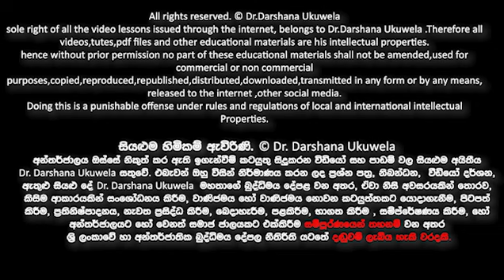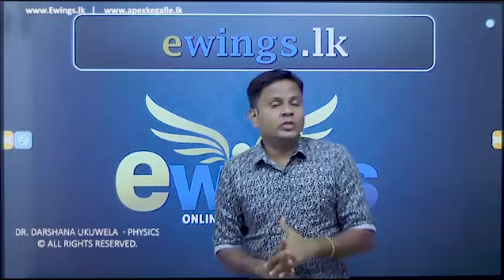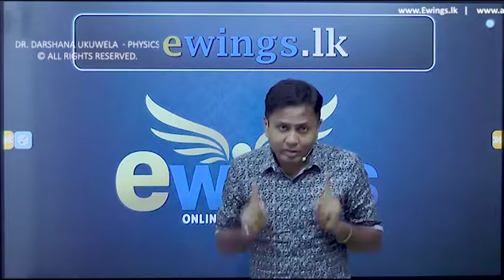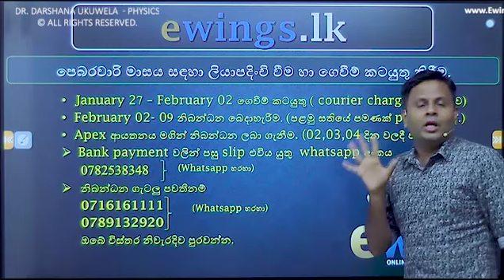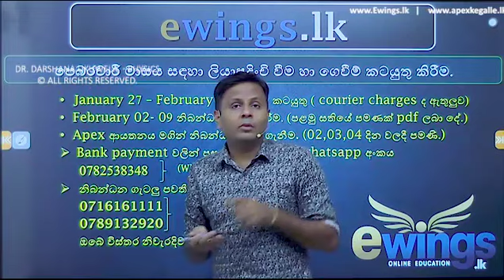2021 දරුවන්ගේ පෙබරවාරි මස වැඩපිලිවෙල By Dr. Darshana Ukuwela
Ewings.lk Telegram channel හා දර්ශන උකුවෙල සර්ගේ පන්ති වෙනුවෙන් පවතින Telegram Channels :

2023 උසස්පෙල පන්ති සඳහා සහභාගි වීමට කැමැති දරුවන් පහත